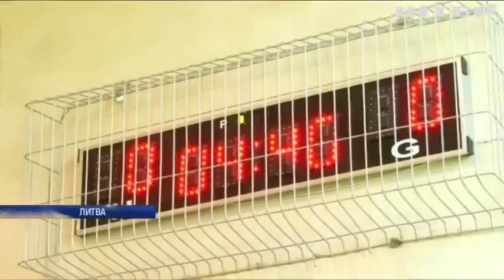У Литві провели футбольний турнір серед бабусь